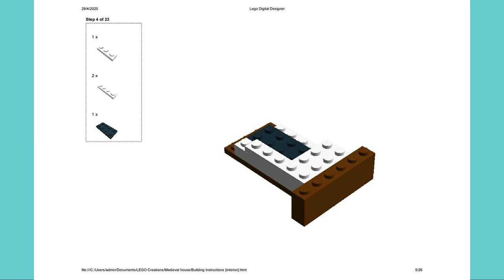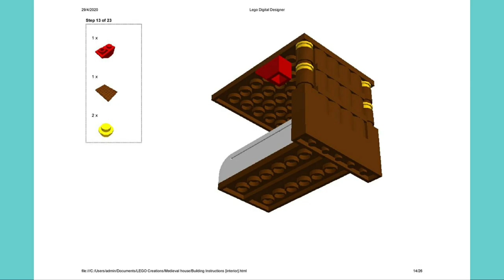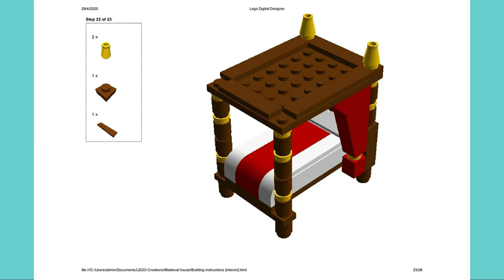FREE LEGO Model - Custom four poster bed tutorial instructions! BIY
We have a small virtual giveaway for you today, with some free tutorial instructions to this LEGO custom Four Poster bed, courtesy of the Lego medieval moc facebook page!

Credit to "Lego medieval MOC fanpage" for these instructions, give them a LIKE:

If you have a MOC to spotlight, let us know!
We can be reached on Facebook, Discord and Instagram.
Check us out on Fridays to see us live!!

Currently we have have over 40,000 members over 4 different social media platforms!!
When we reach 1 thousand subscribers, we will do a giveaway!

Note: This video is made for ages 13 and up.
The Lego name and logo are a trademark of Lego.